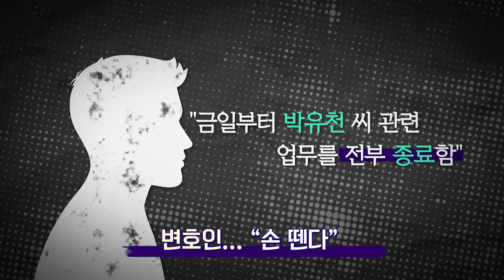수차례 부인하던 마약 투약 혐의, 결국 ‘인정’ / 14F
기자회견까지 열어 혐의를 줄곧 부인해오던 박유천 씨가 결국 마약 투약 혐의를 인정했습니다. “자신을 내려놓기 두려웠다”고 털어놓은 건데요. 박유천 씨가 마약 투약을 인정하자 팬도 “놓아 주겠다”는 마지막 편지로 안녕을 고했습니다.